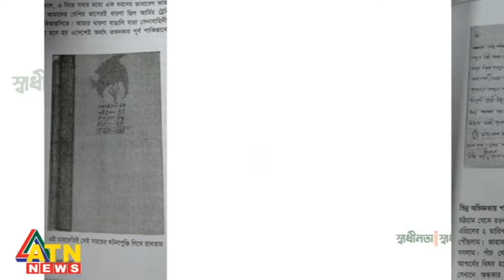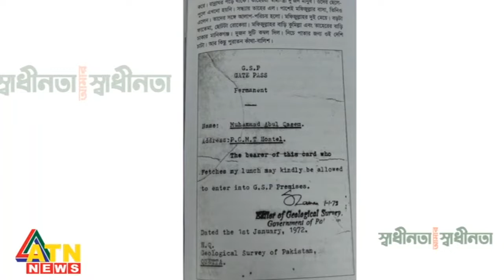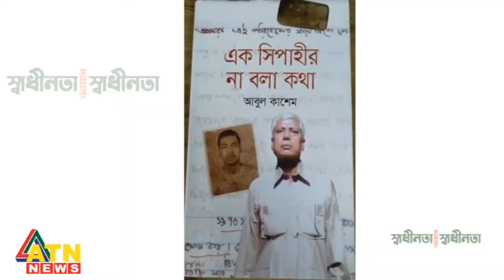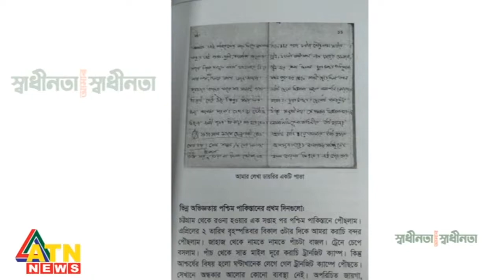স্বাধীনতা আমার স্বাধীনতা | Abul Kashem | Host: | March 26, 2022